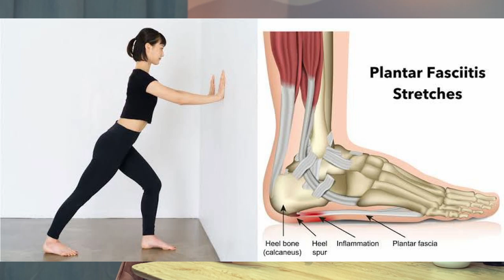Pertanyaan Netizen : Apakah Nyeri Plantar Fasciitis dapat Sembuh Total?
Simak pembahasannya di EMC Podcast Corner eps 91. bersama dr. Richard Afandi, Sp.OT (Spesialis Ortopedi & Traumatologi RS EMC Pulomas).

Contact Center EMC Healthcare : 150 789 (Call) & 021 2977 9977 (WA)

Mobile Apps : EMCare (App Store & Play Store)